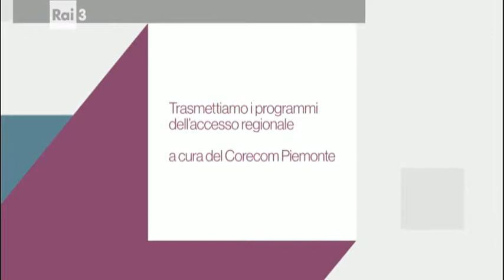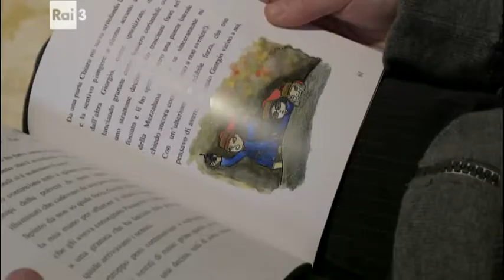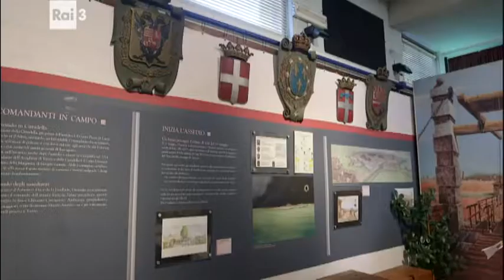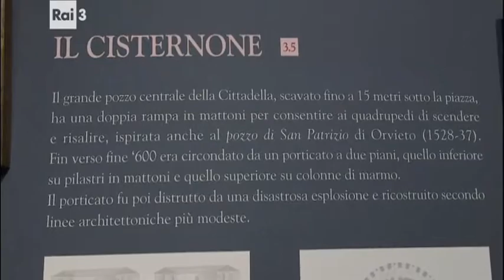Programmi dell'accesso, sabato 25 marzo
Grazie all’accordo tra Comitato regionale per le comunicazioni (Corecom) e Rai è possibile, per associazioni e onlus, disporre di uno spazio gratuito e autogestito di cinque minuti, sulle frequenze regionali della televisione di Stato.

In questa puntata: 1 - Segni di integrazione - Piemonte - Paolo Basso s.c.s.: "Sordità e lavoro"; 2 - Mondo x Telefono Amico Torino: "Fermati! Prova ad ascoltare"; 3 - Uncem Piemonte : "Smart valley e green communities: nuovi modelli di sviluppo della montagna"; 4 - Associazione Amici del Museo Pietro Micca: "Pietro Micca nelle scuole"; 5 - Legacoop Piemonte: "Il lavoro nelle cooperative sociali e i servizi alla persona"